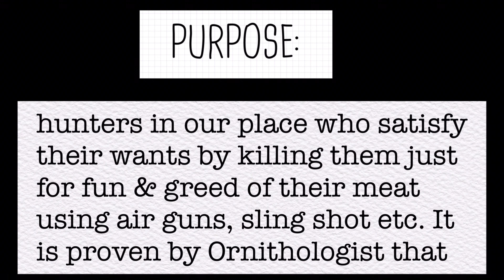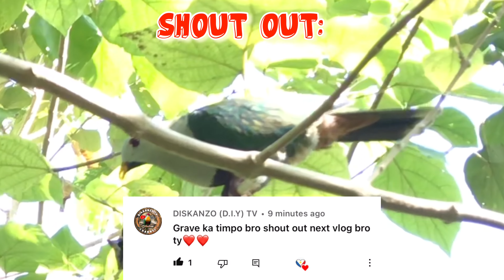Thrilled Catch of Black-Chinned Fruit Dove / Rescue #22 / Cagetrap